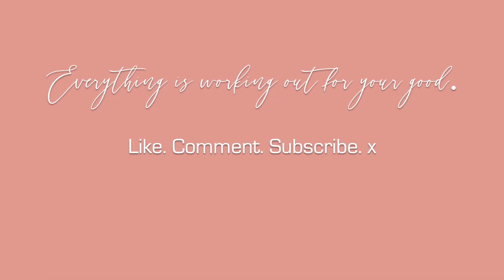MY BADDIE PLAYLIST PART 1 | LISTEN TO MY FAV GRWM SONGS WITH ME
Hey yall!

Well, actually I did it two days ago but whatever lol. These are SOME of my fav songs to get me in my BAG. This is literally just a snippet of my library.

I am in a deeply loving relationship with music. Literally, I love music because it is always there for me. I have created playlists that support me through whatever I am going through or whatever I need emotionally. I thought I share a little bit of our connection with yall.

x,
Kileigh Nichelle